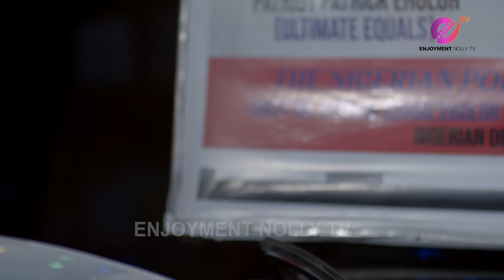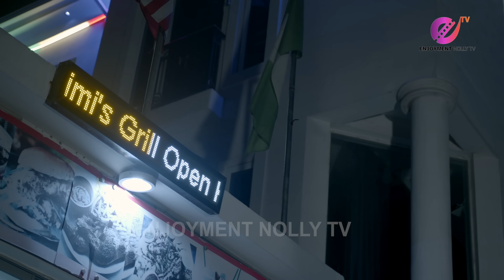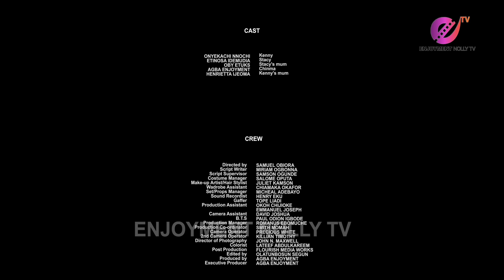DRIVEN TO LOVE: KACHI NNOCHIRI, ETINOSA IDEMUDIA, AGBA ENJOYMENT FULL NOLLYWOOD LATEST MOVIES 2024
A Comic story of Love & Drunkard